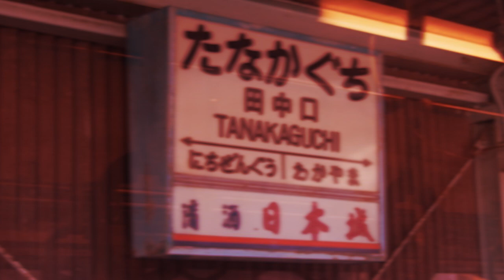【静止画】 TANAKA ZONE 【田中口駅】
動画版